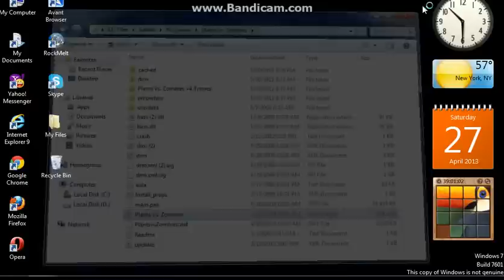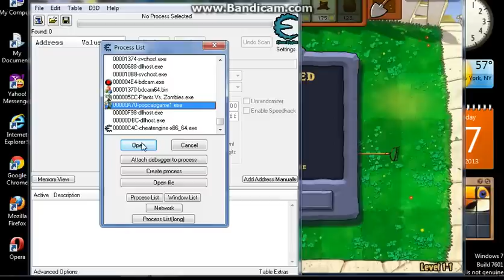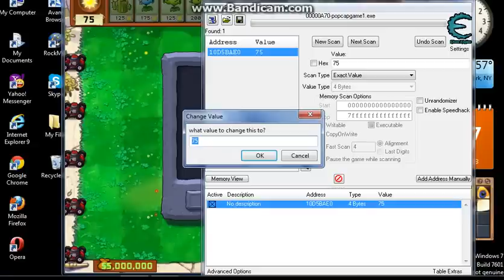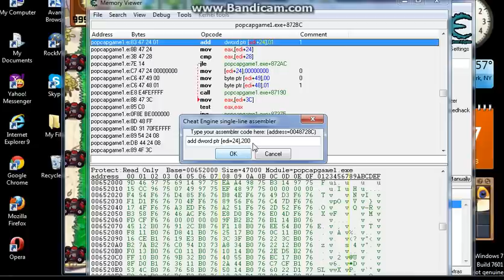How to Cheat in Plants Vs Zombies (Infinite Sun, No Reload - Using Cheat Engine 6.2)